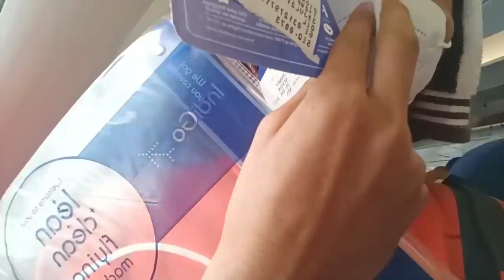My First journey By Flight ✈️||Village Boy || went to meet @LifeOfLimbachiyaas || lonely